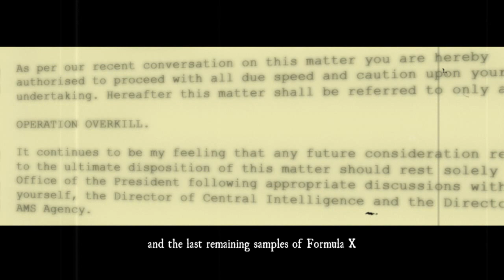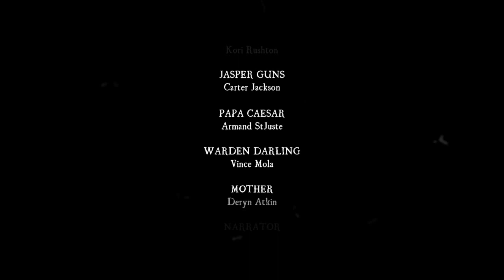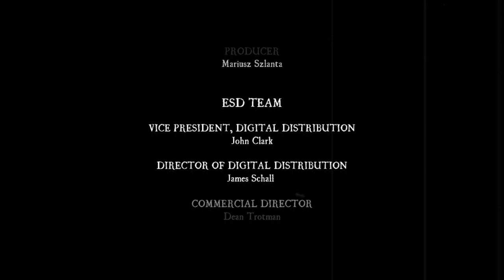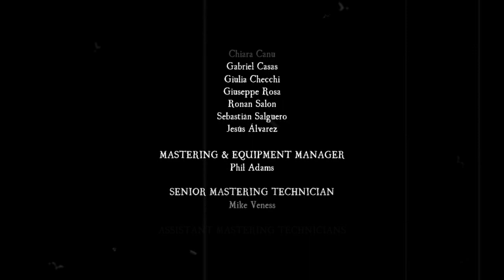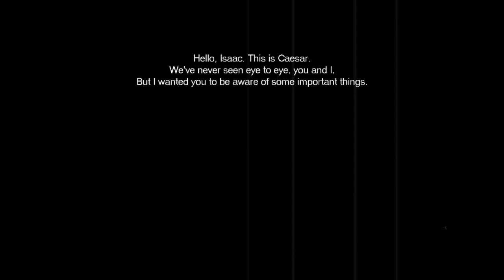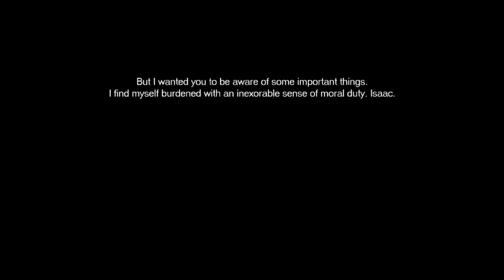The House of the Dead: Overkill (PC) | Story Mode | Chapter 7 Gameplay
Final chapter&story mode is done.

If you wanna donate for this channel, here's a one of the link, if you guys would support I would really appreciate it:

Thanks